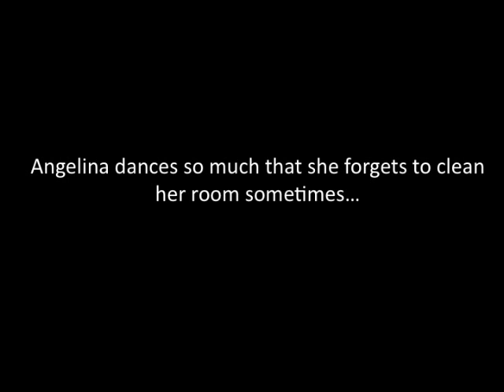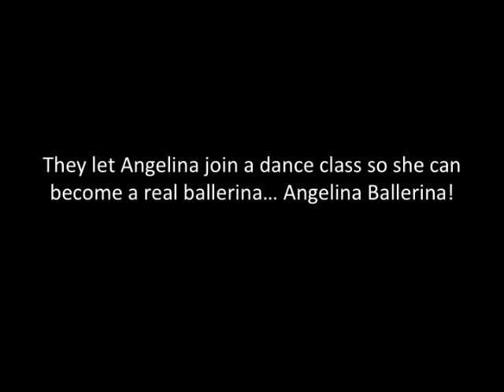Angelina Ballerina Book Trailer.mov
Book trailer for Vanderbilt University's ENED 2200: Exploring Literature for Children, Spring 2012.